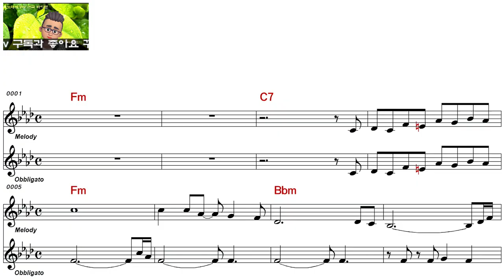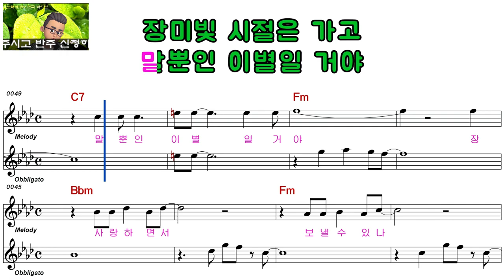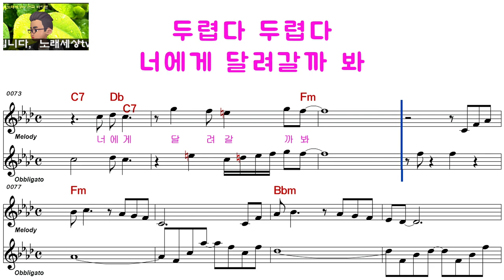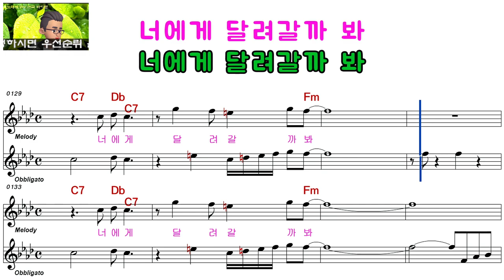한솔미ㅡ장미빛 시절은 가고ㅡ여자키ㅡELF 919ㅡ18710